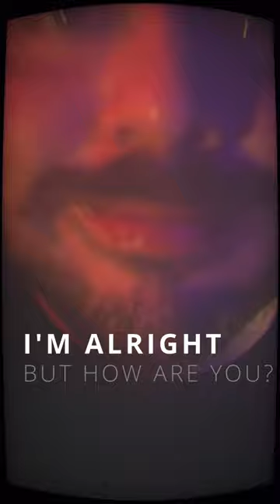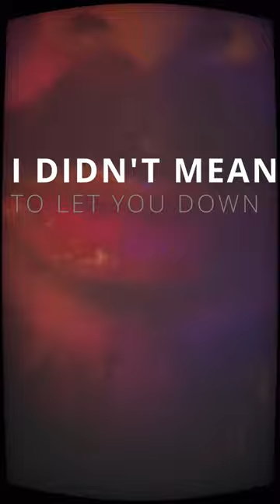Conversation Street (Radio Edit) Lyric Video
The lyric video for 'Conversation Street (Radio Edit)', by the Dutch punk rock band Tusky. The song is taken from our LP 'What's For Dinner' through Suburban Records.

Credits video:
Concept: Tusky
Edit: Rob Verkerk & Sjors van Reeuwijk
Camera & shots: Tusky & Moss Melvin Lieveld

Credits audio:
Produced by Bas Allein Richir & Tusky
Recorded by Bas Allein Richir & Silvia Vermeulen @ Studio Moskou
Mixed & mastered by Martin Beusker @ Mailmen

Recording of the album “What’s For Dinner?” was made possible with the help from Sena Muziekproductie Fonds.